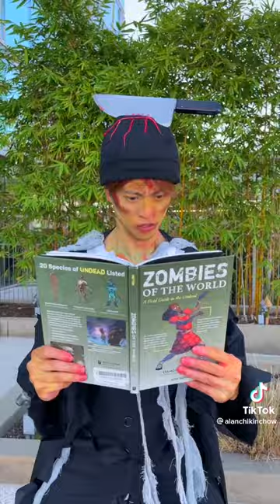ALAN CHIKIN CHOW - FUNNY SAMURAI